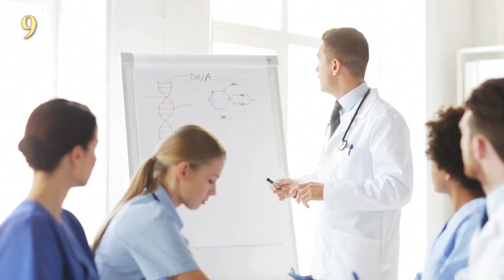Avocado Fact: 10 Stories & Superstitions You Didn't Know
Avocados, they come in all shapes & sizes. There's also a lot more to them then meets the eye. You may know avocados (Guacamole) is the official food of the super Bowl, but here are some superstitions, history, and surprisingly unexpected things about avocados you probably didn't know.

To Practice Or Learn Spanish: Watch This Video Side By Side With Its Spanish Counterpart At Universos Abiertos

#10 The Original!
Avocadoes come from the Americas and the most famous variety is the Hass, a very creamy variety that got its name from a mail man…

#9 Better Than An Apple?!!!
…According to many new studies form Pennsylvania State University and others, avocadoes are so loaded with healthy immune busting nutrients…

#8 Shocking Reality!
… According to botanists, Avocadoes, peppers, and cucumbers are actually fruits!!! Yea, it very confusing. To add to the head spinning, cinnamon is in the same family as avocadoes!!

As you can imagine, in many parts of the world avocadoes have different names.  In Taiwan it’s called  luò lí or “cheese pear” the name made sense there but not in England…

#6 Keeping It Young Looking
We have made guacamole for a party and as if by magic, the avocadoes started turning brown after couple of hours. What to do? Here are the best guacamole preservers…

#5 The Prehistoric Fruit
Avocados seem like an odd fruit. No bird or animal could digest and carry its large seeds, so how is it supposed to grow in the wild?  Well the avocado was intended to be spread by the now extinct mega fauna of several thousand years ago...

#4 Its Creamy Goodness
Avocadoes have not only been used form thousands of years as foods but early accounts show avocadoes being used as health products like face masks…

#3 Superstition or Truth?
According to Mexican folklore, and perhaps there is a medical truth not tested by science yet… but do not eat avocadoes when you are very angry…

#2 Super Bowl of Guacamole!

#1 Animal Safety And Warning